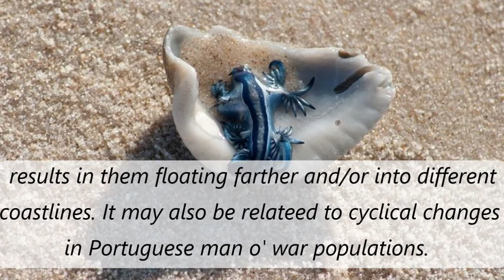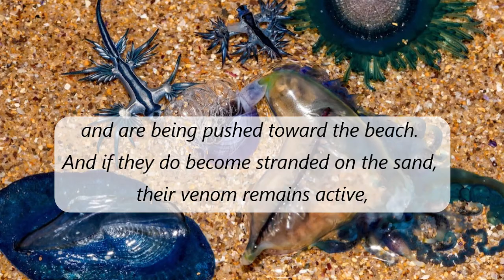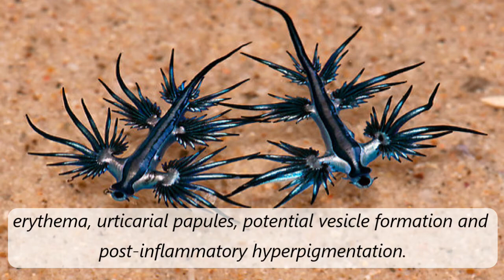The Blue Angel Sea Slug/ The Blue Sea Dragon: An Alien-Like Creature !!!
Glaucus Atlanticus is a species of sea slug nicknamed the "blue angel."
they are a family of nudibranchs or sea slugs. They also are known as blue sea slugs, blue angels, and sea swallows. This otherworldly creature is as rare as it is beautiful.
Sea Slug, Blue Sea Dragon, blue sea slugs, blue angels, and sea swallows,
watch our other videos to discover much more super interesting facts, cool facts, unbelievable facts and sometimes crazy facts about the world especially those about the bright side of our world and we're sure that you'll be amazed .